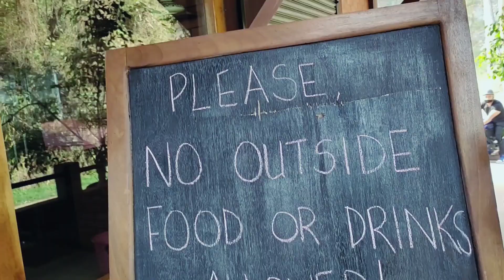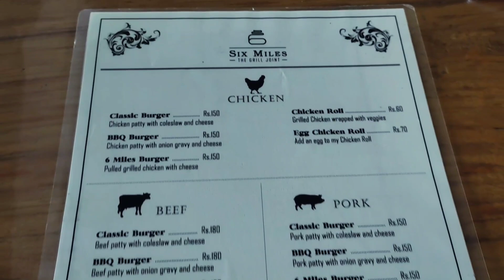A Sunday in Aizawl | What is so different? | Northeast India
Hey guys!!

In the month of April, we were stuck in Aizawl on a Sunday... and a Sunday in Mizoram is completely different and unique from rest of the country. In this video, we will see and experience what people do on a Sunday and of course make memories on the way.

My Big Tripod:-

My Gorillapod :-

Equipment:
Camera: Redmi Note 10 Phone Camera

Take Care!